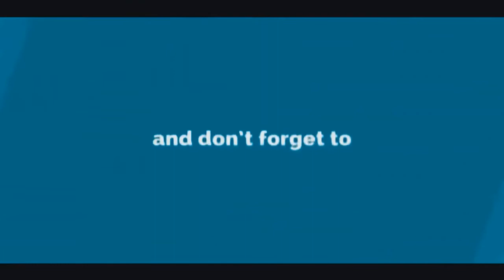Dil pou Dil #102 malpougra touye blod nework